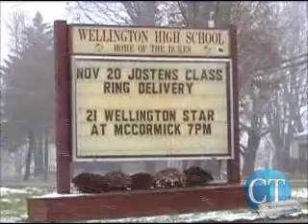Wellington HS Official Releases Statement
Wellington High School, Ohio, releases statement about a distraught student who climbed into the gym rafters.